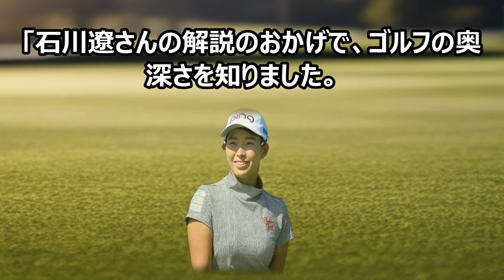渋野日向子のホールインワンに東尾理子が懸念？ 女子ゴルフ界に衝撃走る！… 海外の反応 299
この動画では、日本女子ゴルフ界の新星、渋野日向子選手の驚異的な成長と魅力に迫ります！2019年、プロ4年目にして42年ぶりの快挙を成し遂げた渋野選手。その後の活躍と挑戦の軌跡を、貴重な映像とともにお届けします。世界ランキング50位以内をキープし続ける彼女の強さの秘密とは？

**テーマ**

この動画のテーマは、「笑顔の力士」渋野日向子選手の奮闘と進化です。メジャー優勝から現在までの軌跡を追いながら、彼女の独特のプレースタイルや、常に進化し続ける髪型にも注目します。なぜ彼女は「風の渋野」と呼ばれるのでしょうか？その秘密に迫ります！

**教育的価値**

この動画を見ることで、スポーツ選手としての成長過程と、困難を乗り越える力を学べます。渋野選手の「スマイルシンデレラ」と呼ばれる明るい性格が、いかにメンタル面でプラスに作用しているかを解説します。驚くべきことに、彼女の笑顔は観客の心を掴むだけでなく、プレー中の集中力向上にも繋がっているそうです。

さらに、風を味方につける独特のプレースタイルから、ゴルフの奥深さと自然との調和の重要性を学ぶことができます。世界トップレベルの選手が、いかにして環境を味方につけているのか、その技術と心構えを探ります。

渋野選手の挫折と復活のストーリーからは、諦めない心の大切さも学べるでしょう。世界の頂点に立った後も常に進化を続ける彼女の姿勢から、自己成長の重要性を感じ取ることができます。